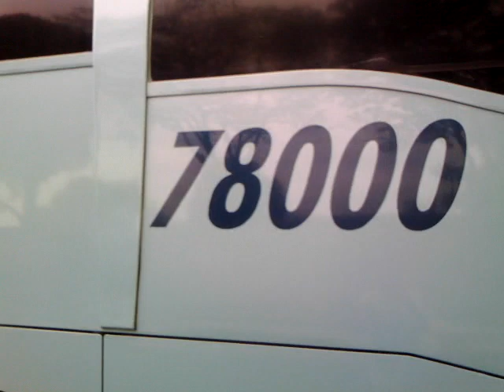Apresentando o Irizar century 78000 da Transnorte. Rodoviária de Curvelo.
Carro chassi volvo B12R -  prefixo 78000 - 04\12\2020